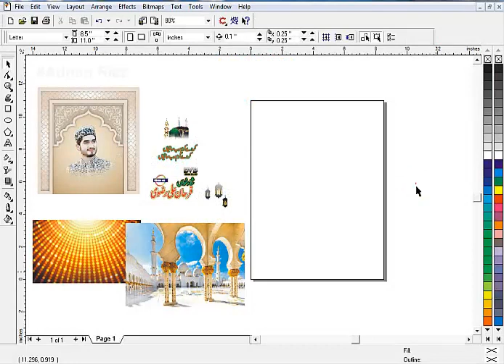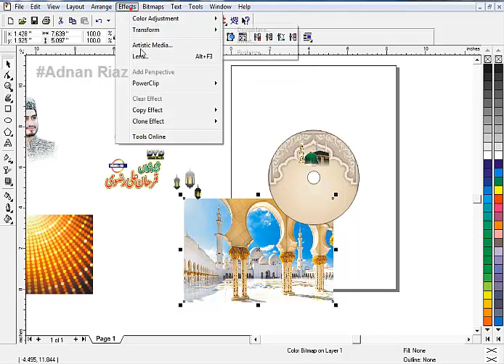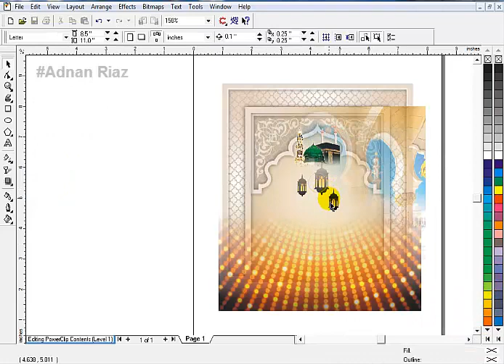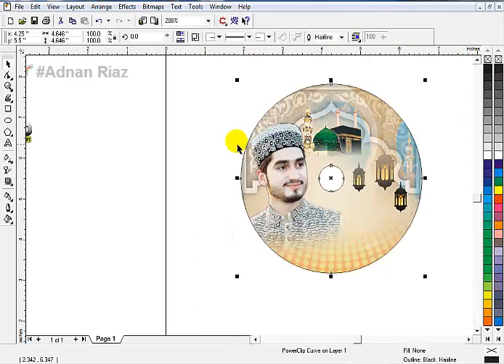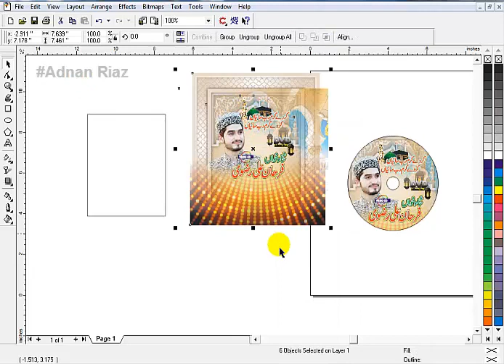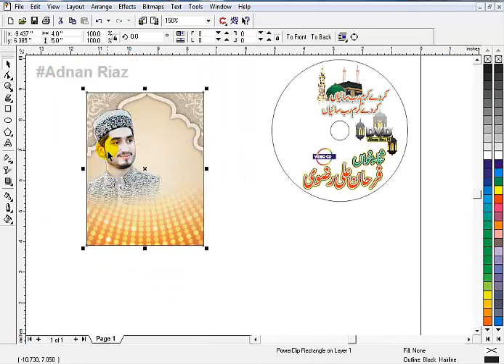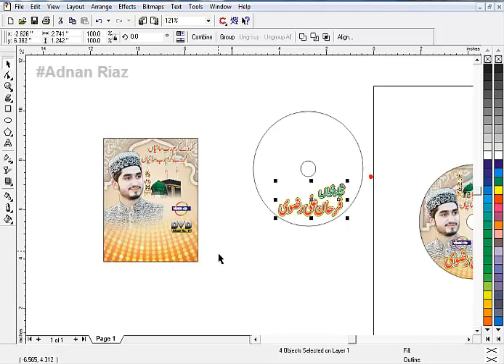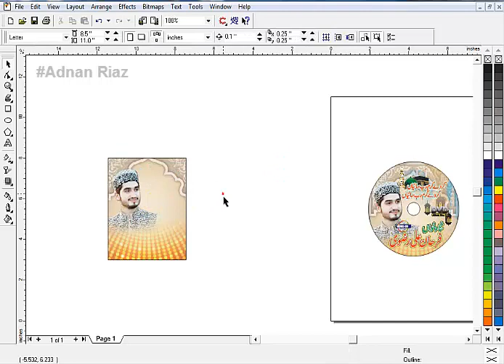How to create a cd or dvd label or cover design using Corel Draw how to make a cover design for Naat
In this video i am showing " How To Free downlaod dvd labe In CDR files
By Adnan Riaz.

" Assalam o alaikum dosto aaj ki is video me meny apko  dvd labe    ki CDR
file ka ek Gift provide kiya hai.
agar ap logo ko video pasand aye to please like karien or apny doston ky
sath zaroor share karien. or mazeed achi achi videos dekhney ky liye hamarey

This is very important video for every graphic designer or any artist. This is video I am going
to share some graphic designing related tips that will change your life and working style.